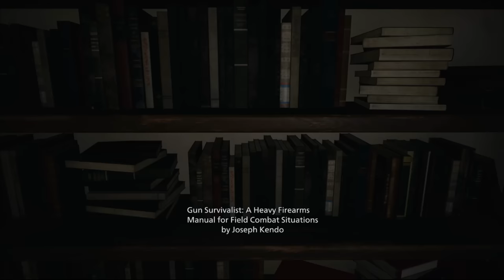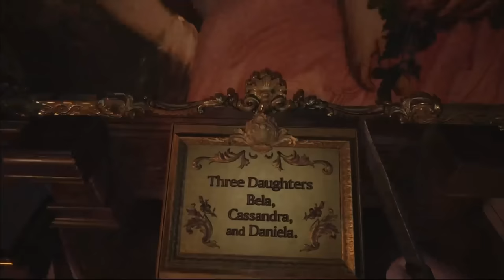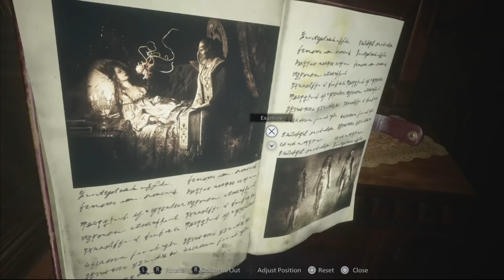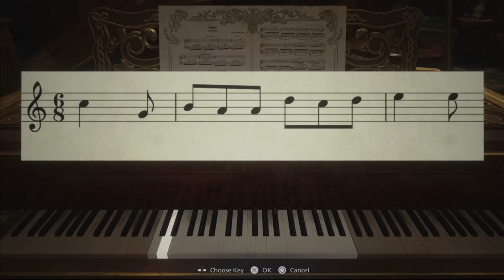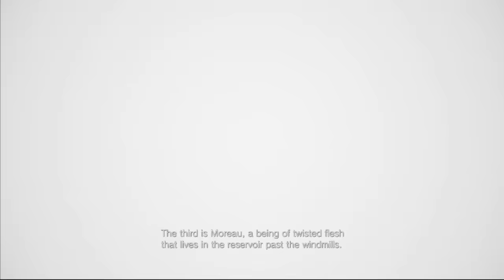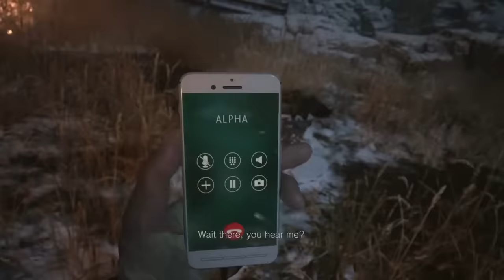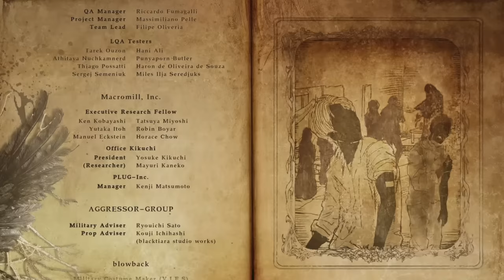Resident Evil Village | FULL GAME REACTIONS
My entire RE8 playthrough trimmed for your viewing pleasure!

0:00 - Intro
37:28 - Lady D
1:15:11 - The Box
1:35:48 - Doll House
2:15:58 - The Fish
2:43:49 - The Factory
3:16:55 - End Game